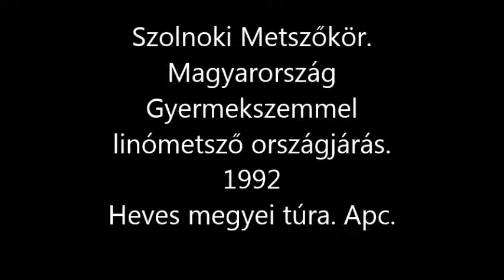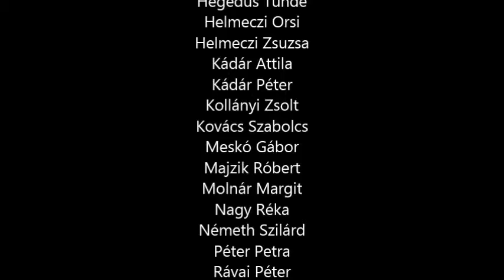heves apc1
Szolnoki Metszőkör. Magyarország Gyermekszemmel linómetsző országjárás. 1992 Heves megyei túra. Apc.